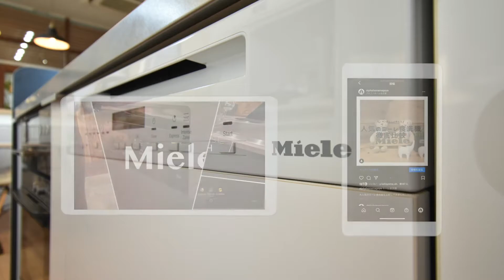【中古マンション×リノベーション】築25年のマンションを自分好みにリノベーション！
こんにちは！アルファホーム名古屋です！

今回は愛知県にある中古マンションをリノベーションしました！
ワークスペースやオーダキッチン、海外食洗機のMieleなど見どころがいっぱいです！

中古マンションをご購入をお考えの方、リノベーションを検討されている方ワンストップでお手伝いさせていただきます。

〒４６７－０８４２
愛知県名古屋市瑞穂区妙音通２－４１－２
地下鉄名城線『妙音通』駅より徒歩３分